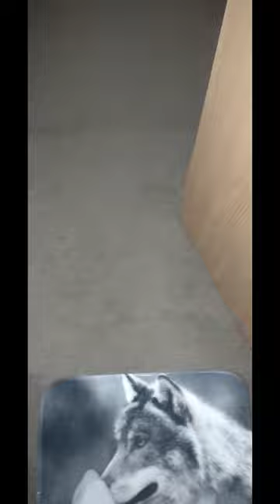Custom Horror Movie Character Front Door Mat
Custom painted front door welcome mat with horror movie icons